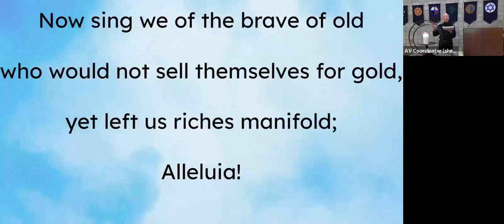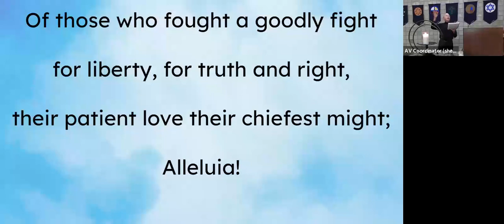Now Sing We of the Brave of Old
Congregational Hymn
Words: Albert MP Dawson;
Public Domain